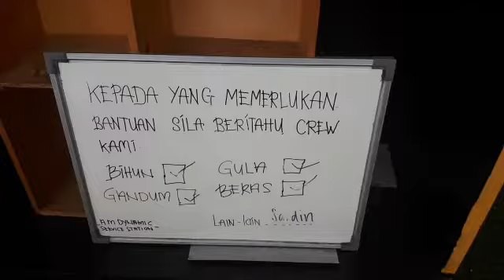Bantuan makanan kepada yang memerlukan di Shell Putra Heights | AM DYNAMIC SERVICE STATION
4-April-2020 MYT18:05:40

✺ Address: Persiaran Putra Indah, 8, Bahagia, 47650 Subang Jaya